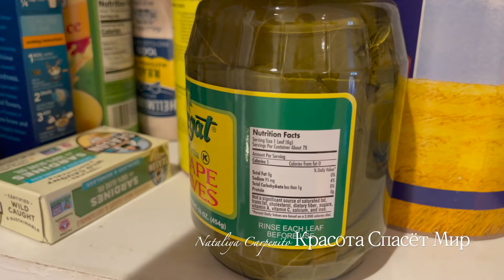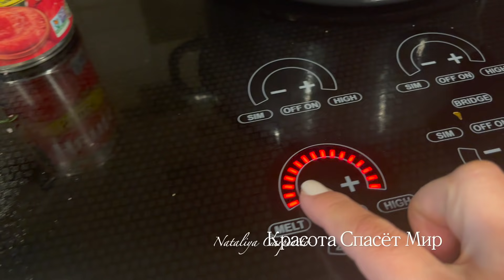ГОТОВИМ ДОМА. ДОЛМА | ТОЛМА ИЗ СВЕЖИХ ВИНОГРАДНЫХ ЛИСТЬЕВ. MEAT & RICE STUFFED GRAPE LEAVES-DOLMAS.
Вкусная и сочная долма из свежих виноградных листьев. Meat and Rice stuffed grape leaves-  DOLMAS- English Subtitles

 Для  фарша -  любое мясо. Я использовала три сорта, говяжий, индейки и свиной.
Рис
Специи- хмели/ сунели, соль, чёрный перец, красный перец
Зелень петрушки, кинза, укроп, базилик, мята
Томатная паста
Вода

 Подплечники 4 Pairs Shoulder Push-up Pads Soft Silicone Adhesive Shoulder Pads Anti-Slip Enhancer Shoulder Pads for Women (Black, Flesh Color, Transparent, Transparent Flesh Color)